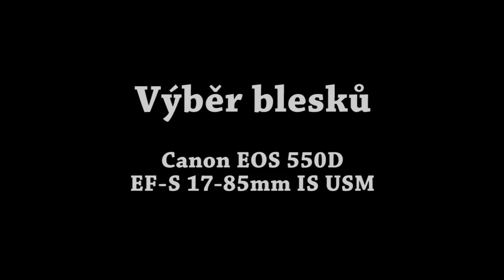Bouřka na Trutnovsku dne 5. května 2012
Sestřih nejzajímavějšího materiálu z přechodu bouřky nad Trutnovem dne 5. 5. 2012.